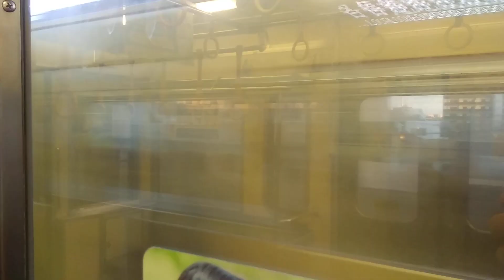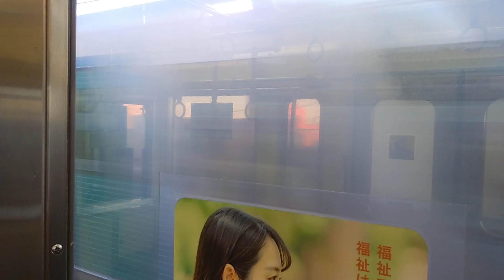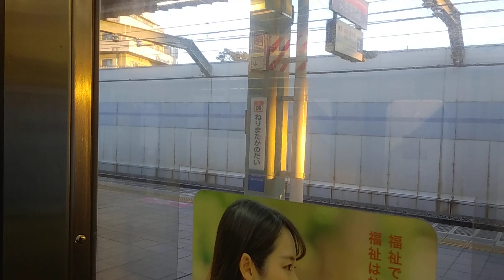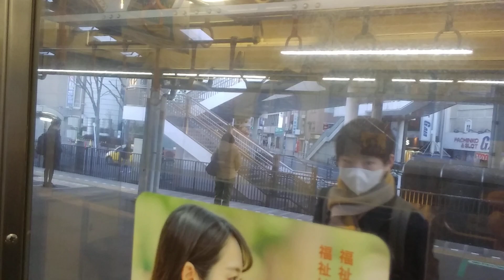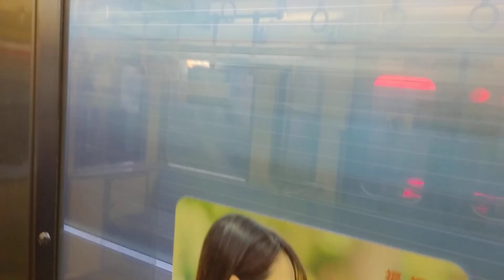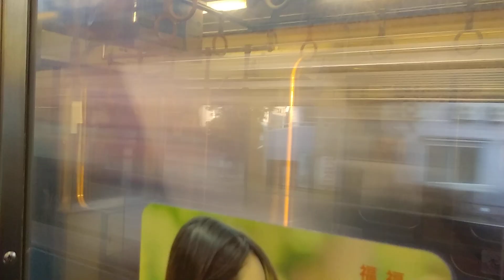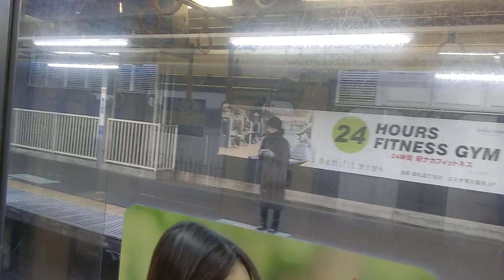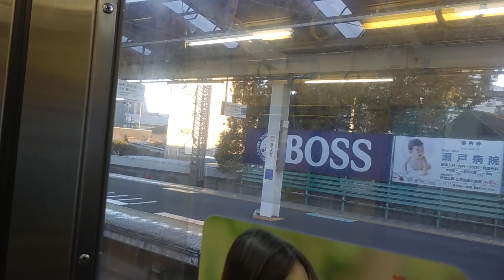西武2000系 側面展望 桜台→所沢（池袋線各駅停車） 2073編成